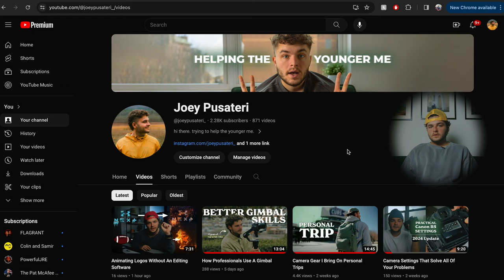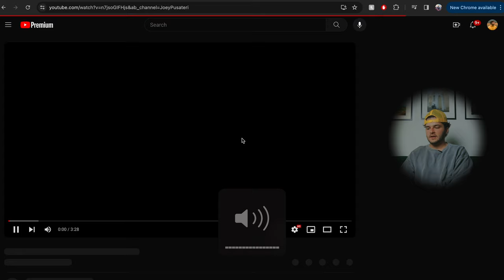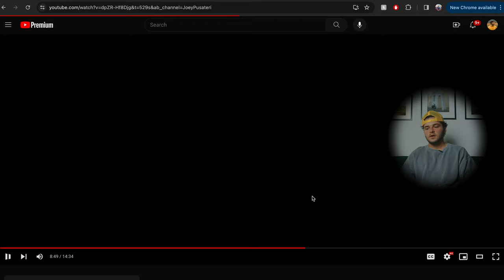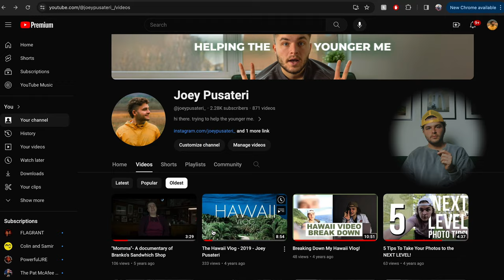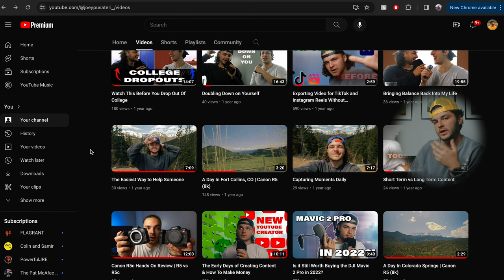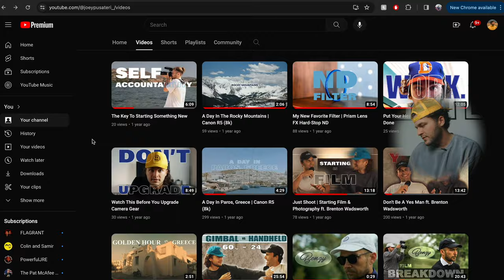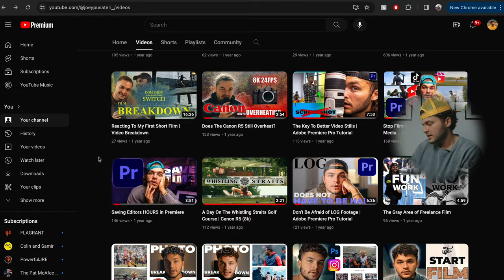i made it to the start line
My goal for the past 3 years has been to make 1 cent from YouTube. Here we are, I finally monetized my channel and I am making real money now. As a filmmaker you might as yourself, should I make a youtube channel? You should at least try. It doesn't have to be talking down the barrel of a lens but just a creative outlet. This one is for the real fans, hope you enjoy!

My Cameras:
Main Camera (Canon R5)
Second Camera (Canon Eos R)
Old Digital Camera
Fuji X100VI

My Lenses:
Favorite Lens (Canon RF 24-70 f2.8)
Best Wide Lens I Own (Canon EF 16-35 f2.8)
Great Zoom Lens (Canon EF 70-200 f2.8)
My NFL Lens (Canon RF 400mm f2.8)
Canon EF 50mm f1.4
Sigma EF 35mm f1.4
Everyday Lens (Canon RF 28mm f2.8)

My Editing Setup:
Editing Harddrive (Samsung T9 SSD)
Storage Harddrive (5TB Lacie)

My Audio Setup:
Main Microphone (Rode NTG)
Lav Mic (Rode Wireless Pro)

My Lighting Setup:
Main Light (Aperture 60d)

My Accessories (Drone, Memory Cards, etc):
Canon R5 Memory Card (CFExpress Type B)
Canon R5 Battery
DJI RS3 Pro Stabilizer
DJI Mini Pro 4 (Tiny Drone)